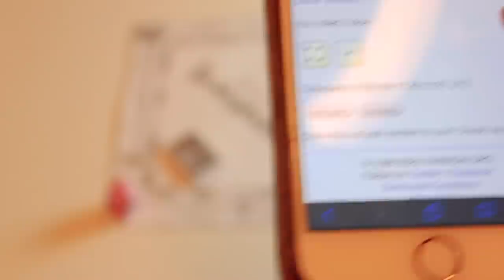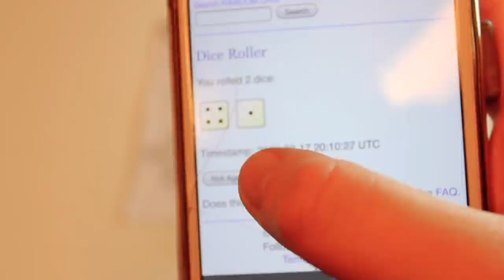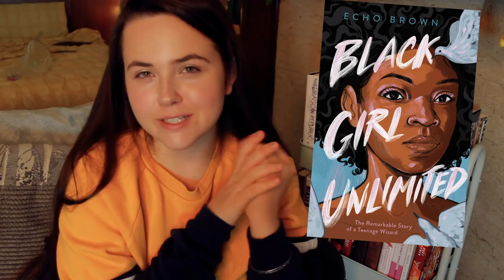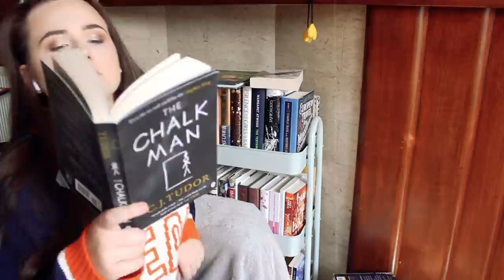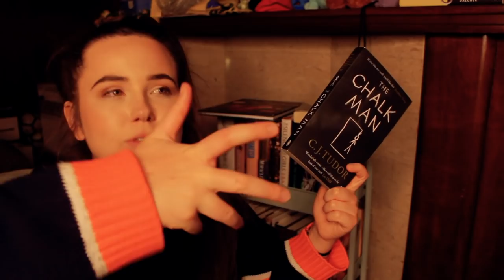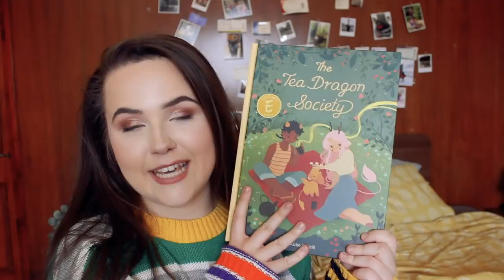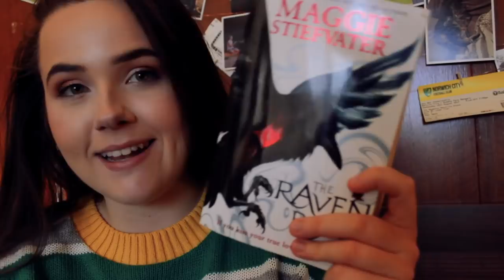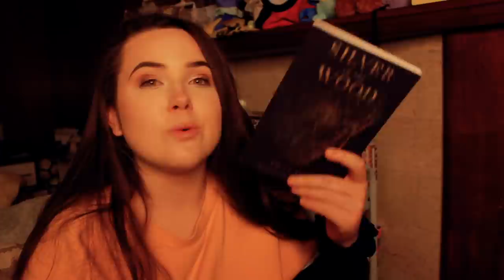ONLY READING FOR 48 HOURS (READING VLOG) 📚trying to complete Bookoplathon in 48 hours!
so rather than taking a month to do Bookoplathon,,,, i DECIDED TO TRY AND DO IT IN 48 HOURS?!?!??! oh dear

The Chalk Man by C J Tudor
Black Girl Unlimited by Echo Brown
The Raven Boys by Maggie Stiefvater
The Tea Dragon Society by Katie O'Neill
Silver in the Wood by Emily Tesh